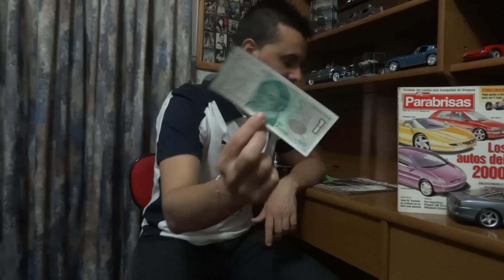Precios autos 0KM en 1991- Los autos que podían comprar los argentinos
Les dejo este video en donde se detallan los precios de los 0km de Febrero 1991 en dolares.